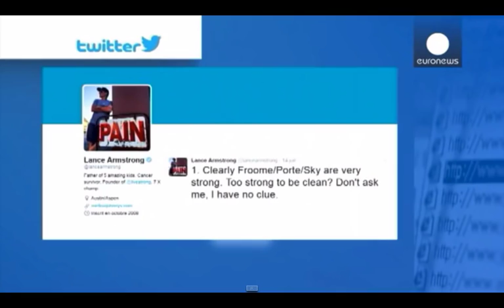Chris Froome Gets Urine Thrown At Him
Tour De France leader Chris Froome gets urine through at his face by spectator during stage 14.